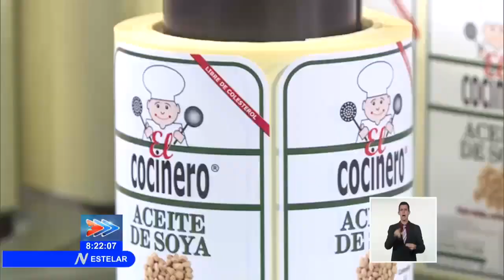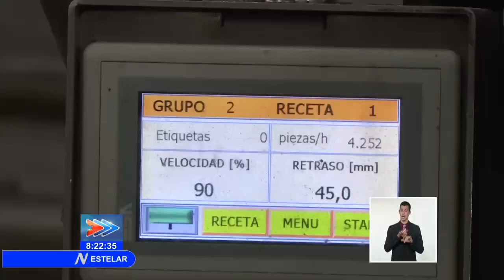Reactivan línea de producción de aceite de la capital de Cuba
La reactivación de la línea de producción de aceite​ en La Habana​. Ello permite cumplir con el plan de distribución y consumo para los habitantes de la capital de Cuba​. El periodista Abdiel Bermúdez ofrece más detalles.